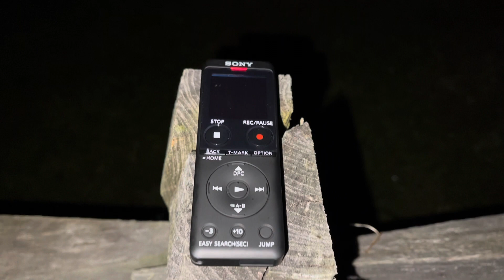Road Trip To Cabin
The first night was perfect weather but the second night was a wash out